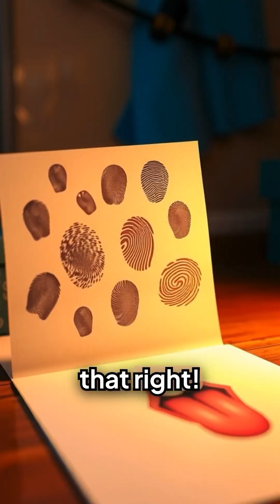Your Tongue Has a Unique Print—Just Like a Fingerprint, but Tastier!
Move over fingerprints—your tongue has its own unique print too! No two tongues are alike. With unique patterns of papillae and taste bud arrangements, your tongue could be used for biometric ID in the future. Weird? Yes. Awesome? Absolutely.